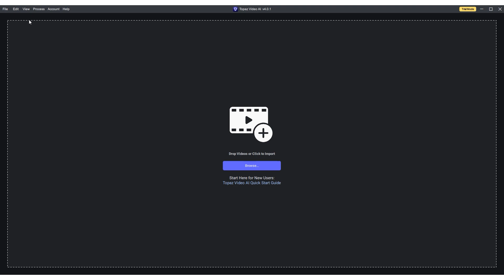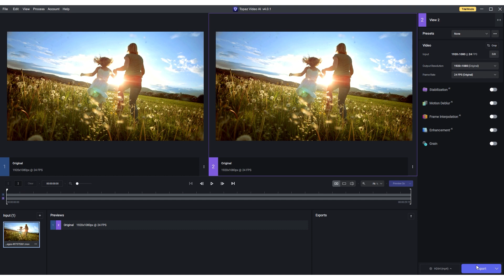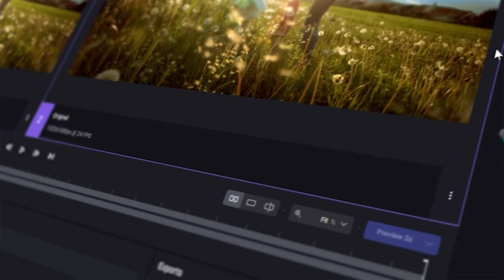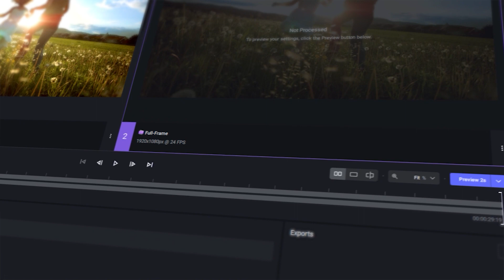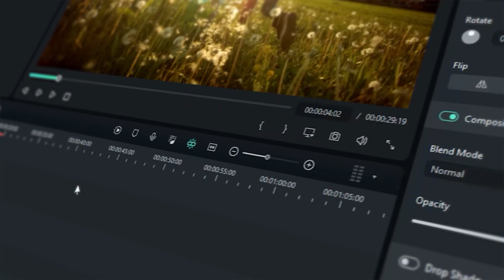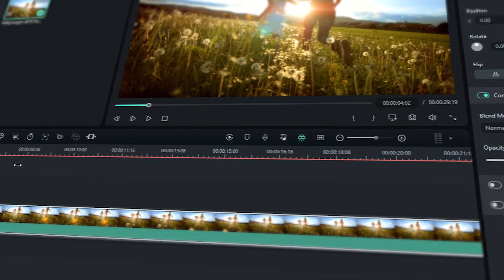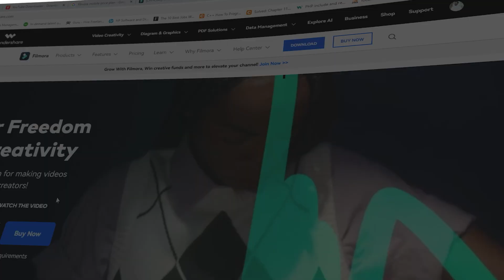From Blurred to Brilliant: The Ultimate Video Transformation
In this video, we're going to show you step by step how to go from blurry to brilliant with your videos!
With the help of AI, you can finally achieve the high level of video quality that you've always wanted. We're going to show you how to use AI to improve your videos, from start to finish. Keep an eye out for our next video, where we'll share with you some of the best AI video optimization tools out there!
In this video, I'll show you how to transform your videos from blurry to brilliant using Filmora, the world's best video editor.Filmora is a video editor that lets you easily improve your videos for YouTube, Facebook, Instagram and other social media platforms. In this tutorial, I'll show you how to use Filmora to improve your videos for a better online presence. From start to finish, this video will teach you everything you need to know to make your videos look their best!